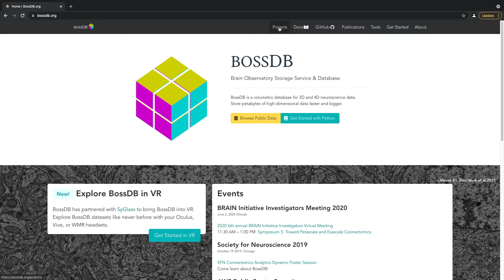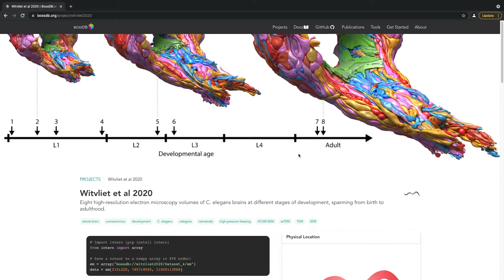Using Neuroglancer with BossDB